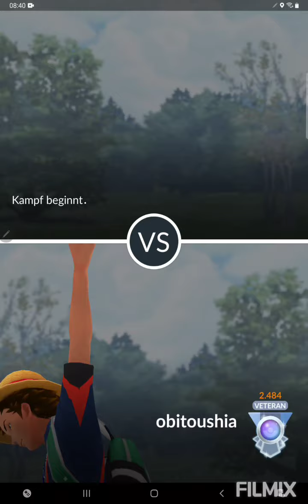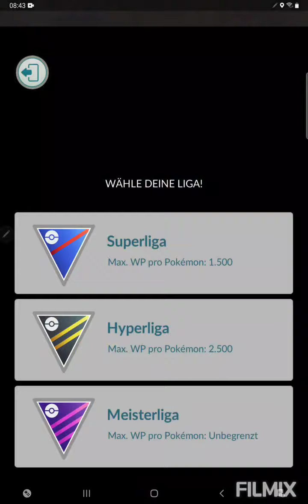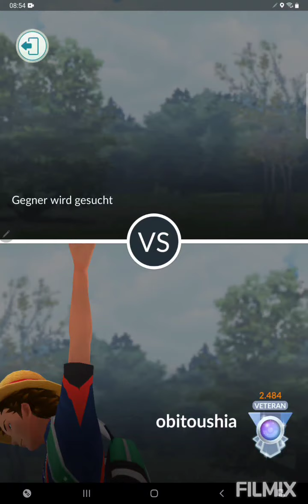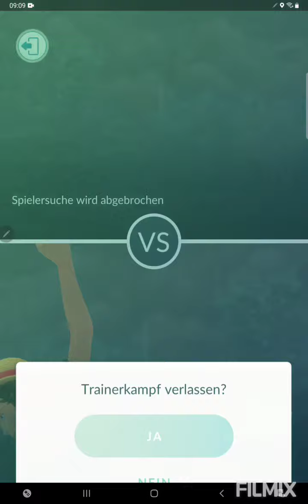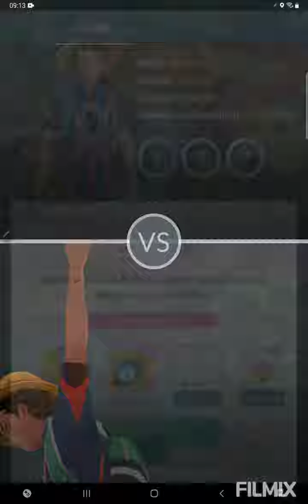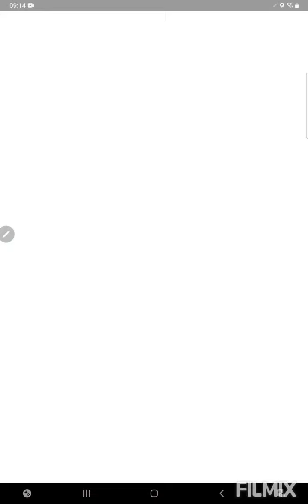Kampftag geht ab🤠 Pokemon GO German/Deutsch